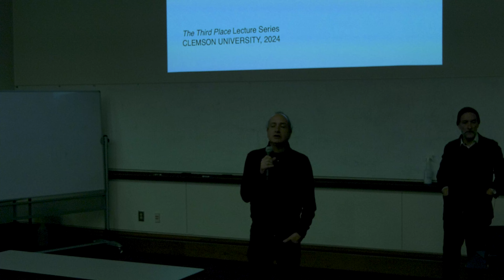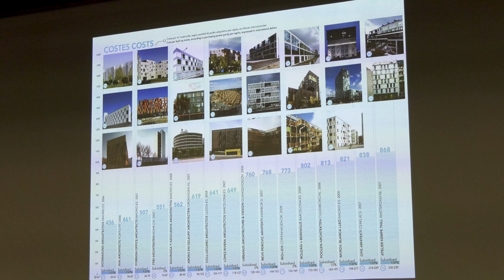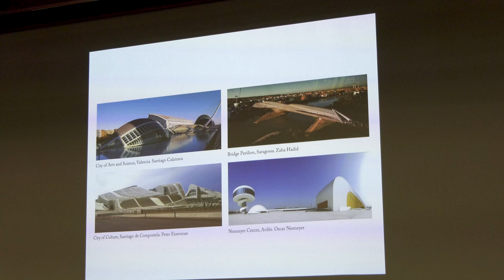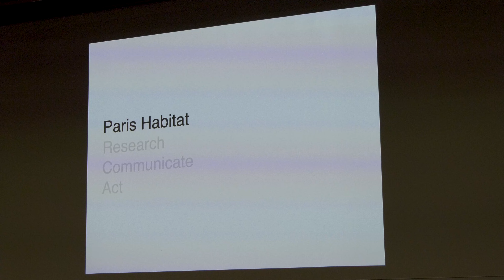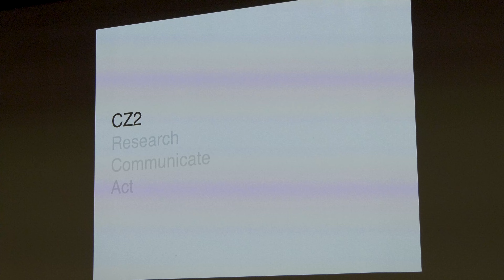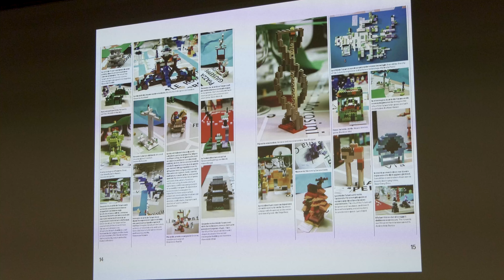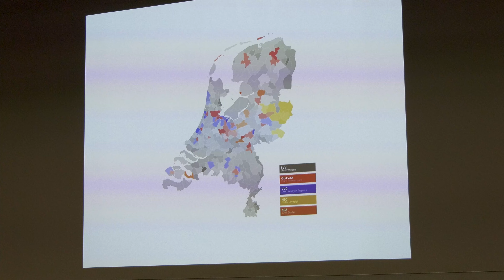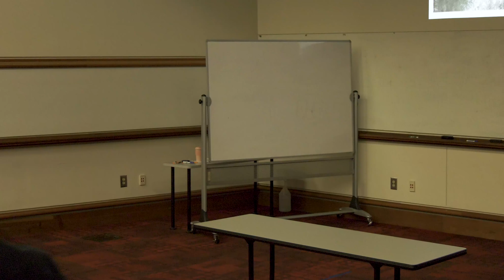Spring 2024 - The Third Place Series: Javier Arpa Fernández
Javier Arpa Fernández is the Research and Education Coordinator of the Why Factory at the Faculty of Architecture of TU Delft. The Why Factory is a think-tank led by Prof. Winy Maas that explores possibilities for the development of our cities by focusing on the production of models and visualisations for cities of the future. Javier currently also holds a position of lecturer at the University of Pennsylvania in Philadelphia (USA). He has been lecturer at Harvard and Columbia Universities in the USA, ENSA-Bellevile and ENSA-Versailles in France, and IE University in Spain.Javier was Editor in Chief for a+t research group, one of Europe’s leading publishers in architecture and urban design He is the curator of the exhibitions “Paris Habitat”, held at the Pavillon de l’Arsenal in Paris, and is the author of the monograph “Paris Habitat: One Hundred Years of City, One Hundred Years of Life”. In 2013, he co-organized the conference “The City That Never Was” in cooperation with the Architectural League of New York. This event used the recent economic and urban crisis in Spain as a lens through which to consider future global patterns of urbanization and settlement. As lecturer and researcher at the University of Pennsylvania, he is currently conducting the research project “Africa: An Atlas of Speculative Urbanization”, and curated the exhibition “African Speculations” at the Kuala Lumpur Architecture Festival.